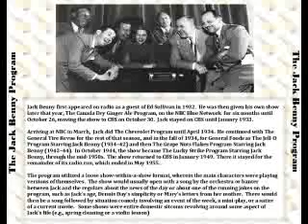Jack Benny (Radio) 1934 Don't Live Right